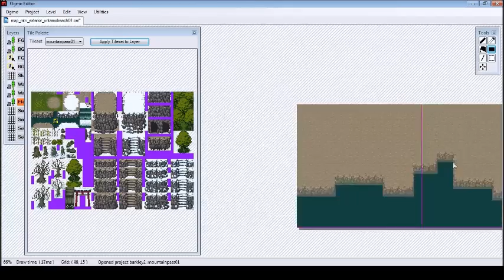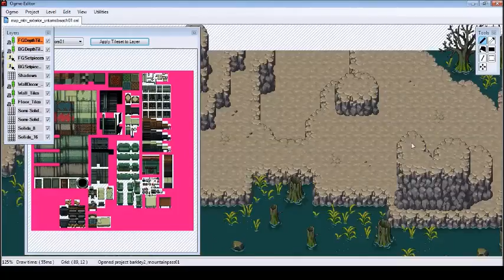Crud Beach, part 01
Salutantte's, welcome to Crud Beach. The worst map in all of Barkley 2. More to follow.

This is at 1x speed, and the music is either Mozart or Donkey Kong Country 2.